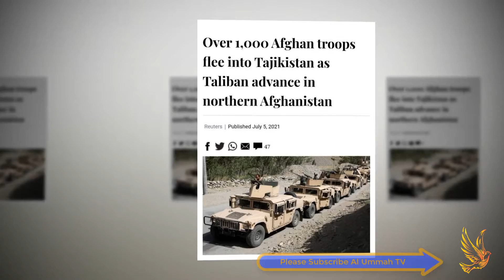Over 1000 Afghan Forces Fled To Tajikistan | News From Afghanistan | Afghanistan News Updates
Aslam Alikum Welcome to Al Ummah TV and you are watching today's Most Important news update from afghanistan where over 1000 afghan forces fled to tajikistan and reports also saying the armed group will take over kabul in weeks.
If you want more news updates from all around  the world please subscribe al ummah tv. our struggle is to bring top 3 news of the day every single day. and we hope we will do our best to provide you news and current affairs at this global village.